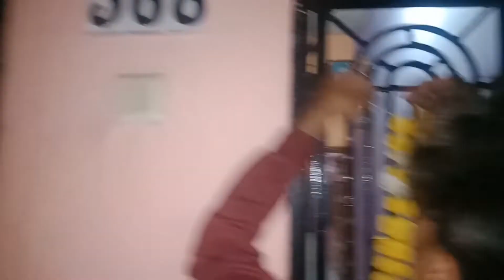vlog -23 || happy Dasera